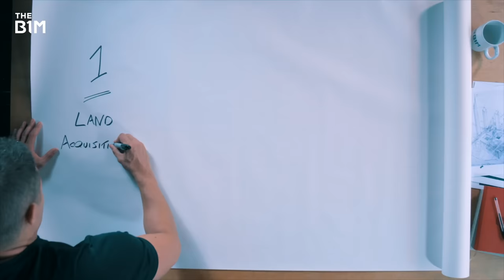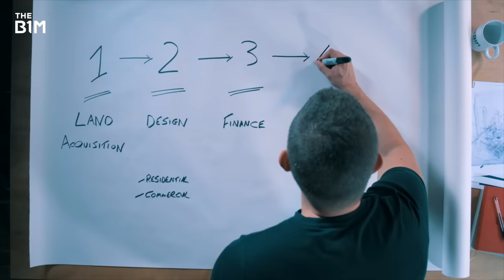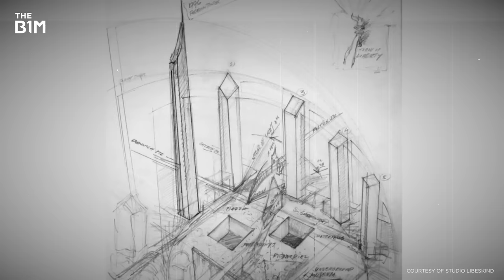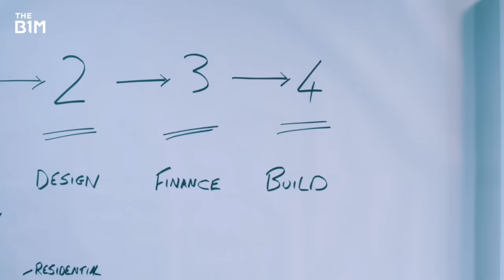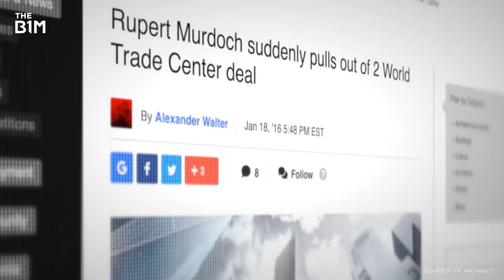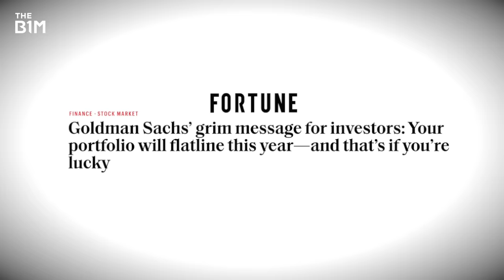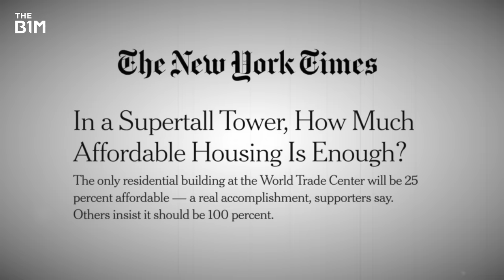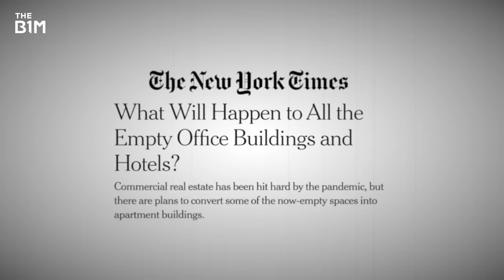Why No One Wants This New York Skyscraper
Manhattan's World Trade Center site is still incomplete.
Skip the waitlist and invest in blue-chip art for the very first time by signing up for Masterworks

Additional footage and imagery courtesy of  World Trade Center Press Library, Foster + Partners, BIG, Fox 5 New York, The Dronalist, Archive.org, CNN, CBS News, Fox 4, Silverstein Properties, VisualHouse, Renew NYC, Marcus-Robinson-Film, CBS Evening News, ABC News, Good Morning America, Joe Woolhead, CBS New York, KPF, and Sin.Art.

Opening credit imagery and footage courtesy of Silverstein Properties inc, Channel 4 News, FOX 5 NY and The Dronalist.